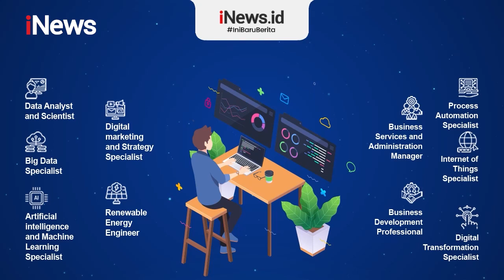Oleng Tabrak Tiang, Mobil Berisi 11 Penumpang Terjun ke Sungai iNewsSiang 26/12